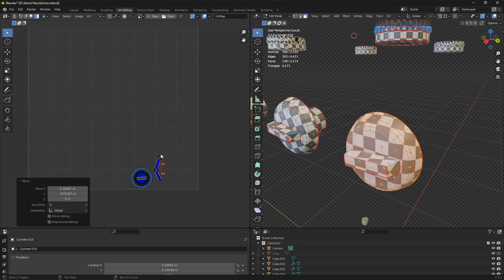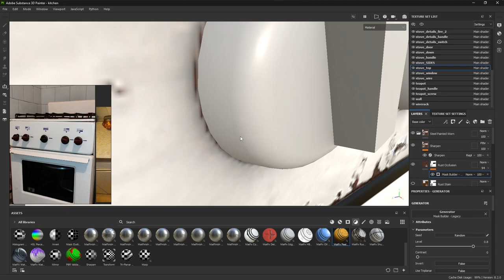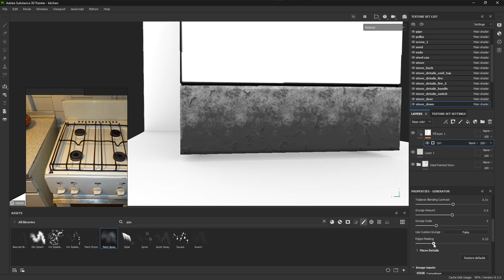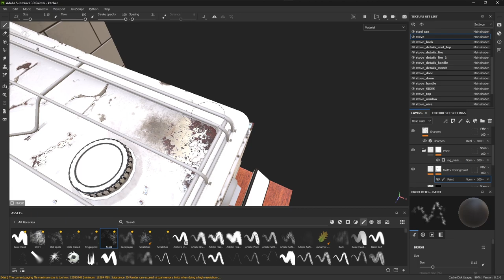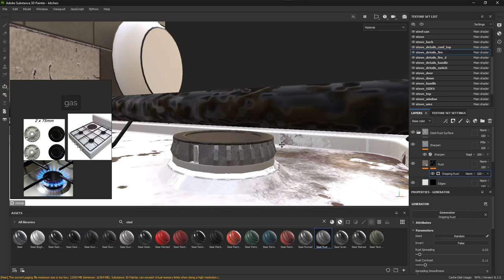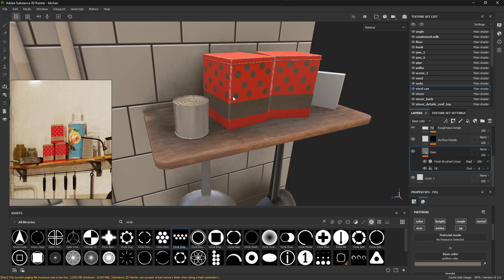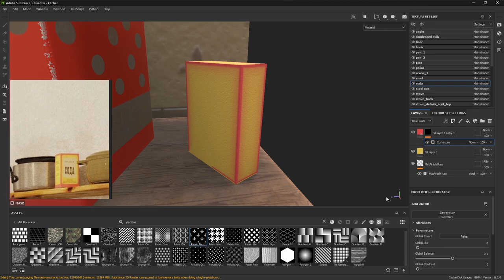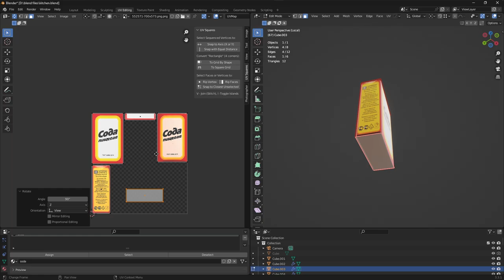Texturing kitchen slice in Substance Painter